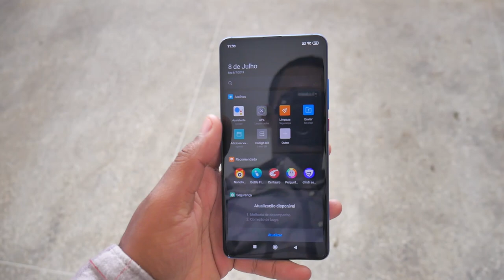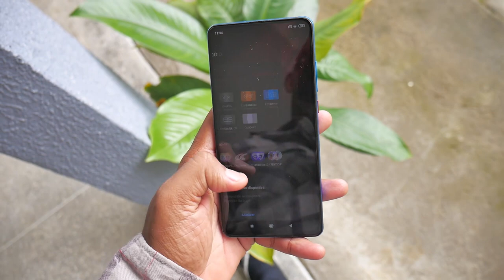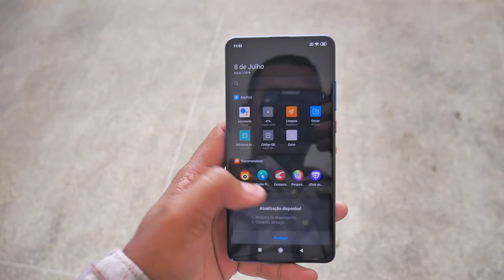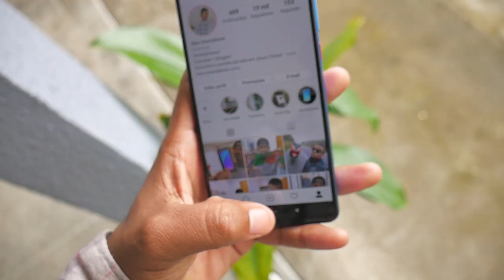OLHA SÓ O QUE FIZERAM COM O XIAOMI MI 9T Ops! Huawei p smart Z